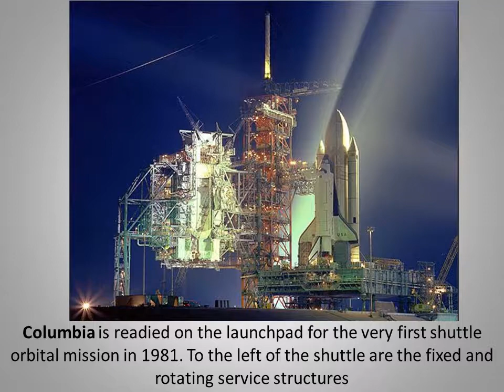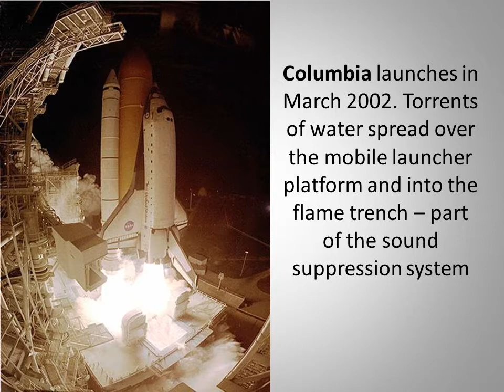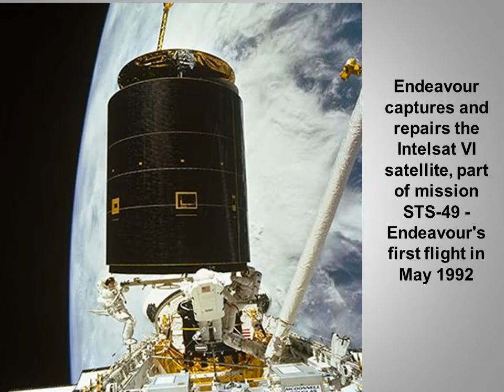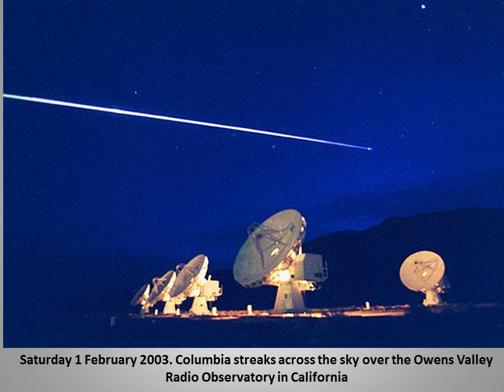Space shuttle: History in the making - in pictures